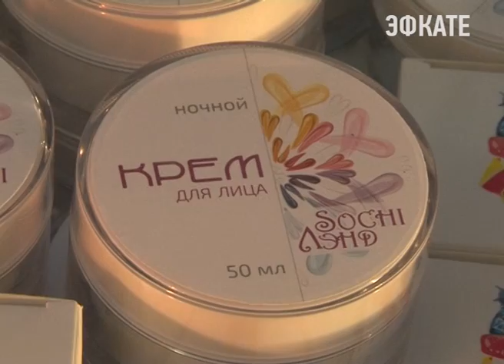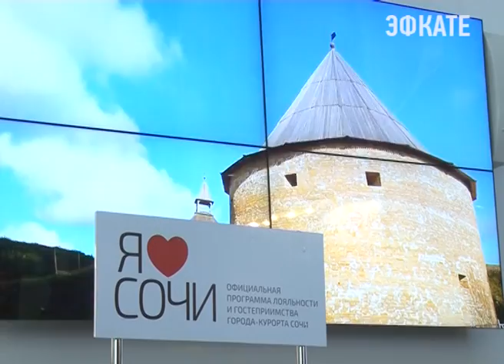К лету появятся новые турпакеты Сочи-Крым. Новости Эфкате Сочи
В Сочи продолжает свою работу Международный туристский форум, на котором и стали известны некоторые подробности зимнего курортного сезона  и предстоящего летнего.

Сочи. Новости.
Телеканал Эфкате.